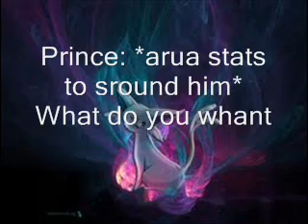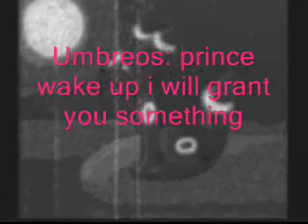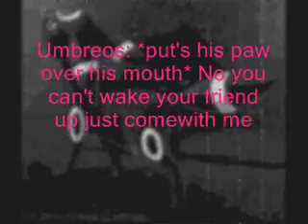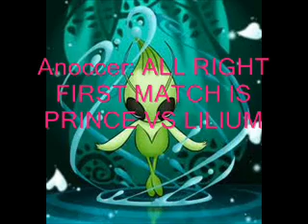The destiny warriors part 16 (part 2)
this s part 2 everybody we find out something about prince